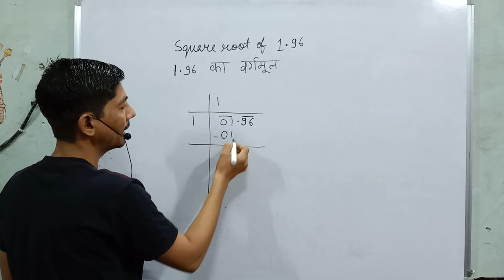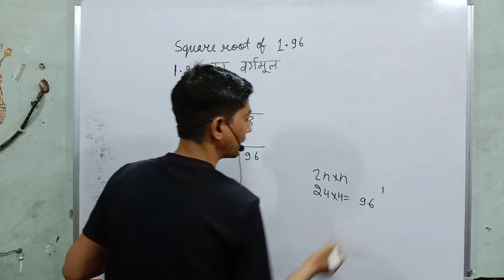1.96 ka vargmul | square root of 1.96 | square root of decimal class 8 | square root kaise nikale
Hi everyone
in this video, I tell you about  " how to calculate the square root of 1.96  "?